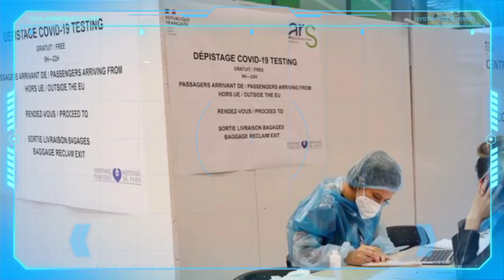عاجل اللجنة العلمية تؤكد إمكانية الغلق الكلي و التام للحدود الجزائرية في أي وقت